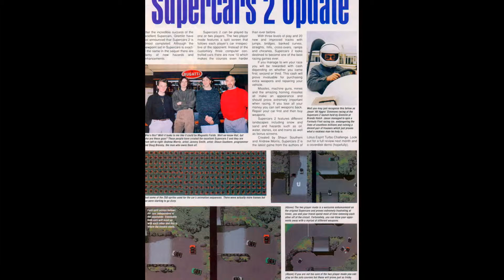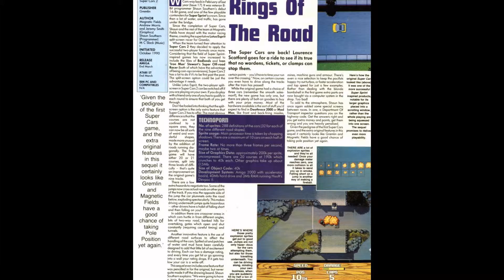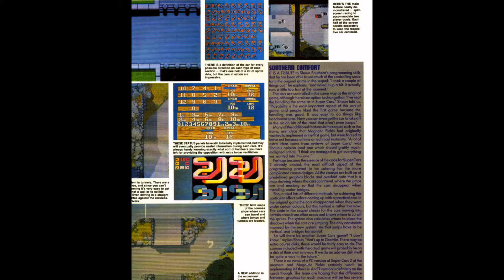super cars 2 preview for Amiga (slideshow)